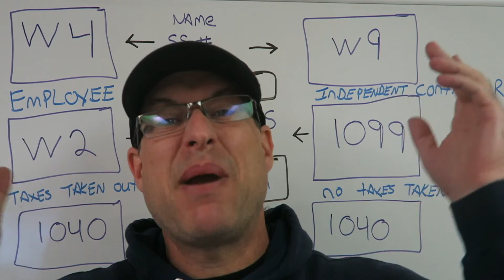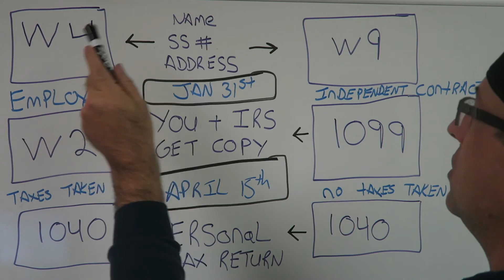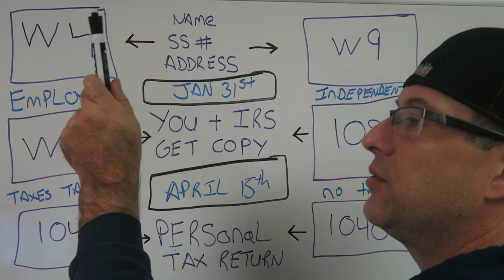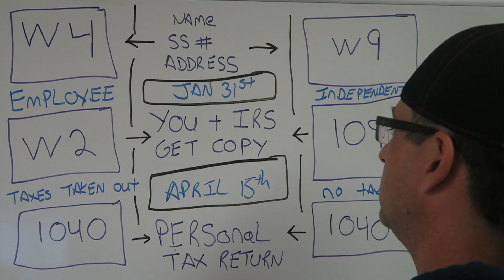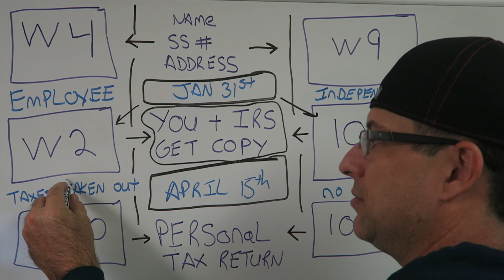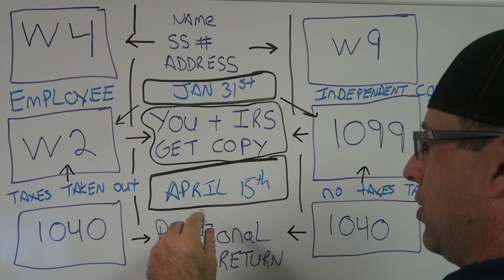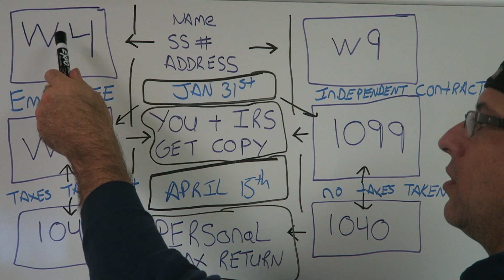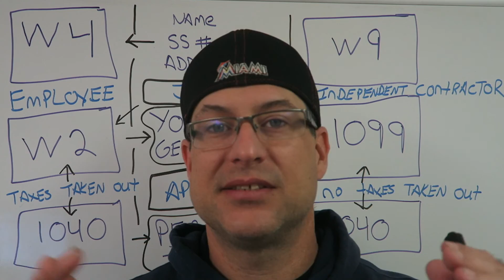W4 or W9 - W2 or 1099 - 1040 / Income Tax Tips #9 / Showing a flowchart of taxes for workers / CPA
BEST ACCOUNTING PLAYLIST ON YOUTUBE ! W4 or W9 - W2 or 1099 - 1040 / Income Tax Tips #9 / Showing a flowchart of taxes for workers / CPA

     What is the BEST? Assets, Draw, Expense, Liability, Equity, Revenue    I give my thought on the best way to remember where to place the Assets, Draw, Expenses, Liability, Equity & Revenue. I hope you enjoy the video. I got a good response from my last Accounting for Beginner video i just did, which was review of everything Accounting in 5 minutes. So this video is a nice easy fast 5 minute video about the Balance Sheet, which is Assets = Liabilities + Equity. I tried to go back and give a little refresher course with DC ADE LER and how good could i explain the Basics of Accounting in 5 Minutes. The easiest way to keeps debits and credits, and Assets = Liabilities + Equity ( Accounting Equation) straight. This is how i passed the CPA Exam to become a licensed CPA in the State of Florida.  You can use the information in the video on your first day of Accounting class all the way tho being a CPA.  Debits, Credits, Assets, Draw, Expenses, Liabilities, Equity, Revenue.  This video has a very basic example and can be used in the most advanced situations.   Learn Debits and Credits and the basic accounting equation which is assets = liabilities + equity.  This will also help with the income statement which is Revenues - Expenses.  I hope you enjoy the video. In this video i go over journal entries. Get your tips here in this accounting for beginners video. There is also information on the balance sheet here in this video.  I also go over Accounts Receivable, Accounts Payable, Depreciation, Accumulated Depreciation, Putting Assets on the books, Fifo and Lifo Inventory Valuation,  and so much more in this series for beginners.